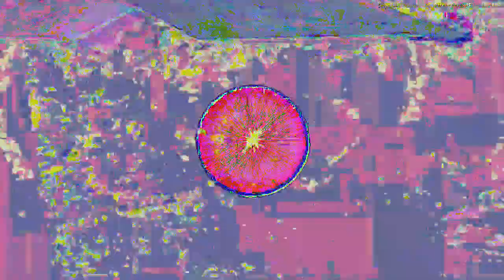[EPILEPSY WARNING] Movie 23 02 18 11h37m47s